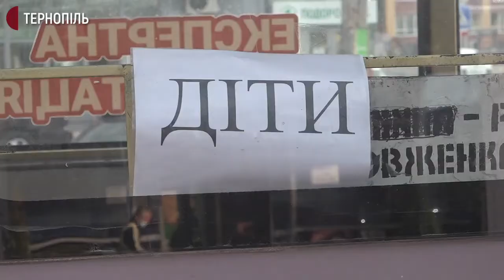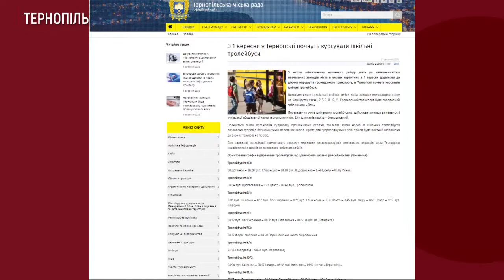У Тернополі курсують шкільні тролейбуси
Тернопільські учні безкоштовно їздитимуть до школи вісьмома окремими тролейбусами. Це зробили для того, щоб школярі могли вчасно добратися до навчального закладу. Про це повідомив начальник міського управління транспортних мереж Олег Вітрук